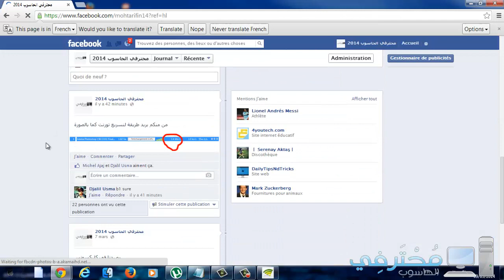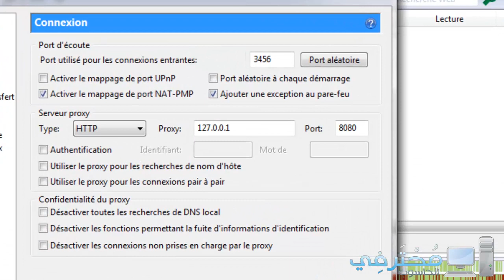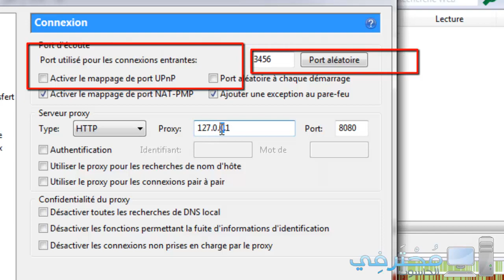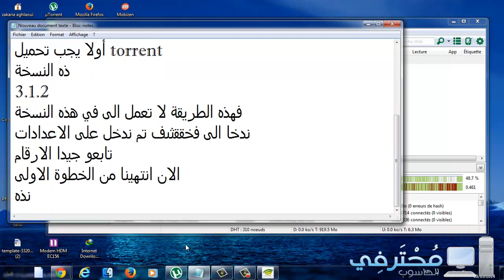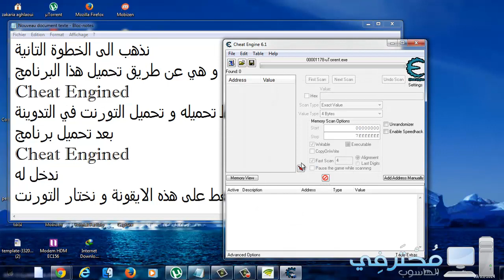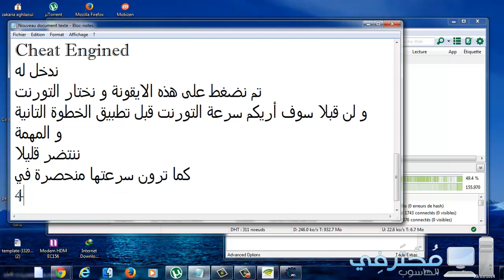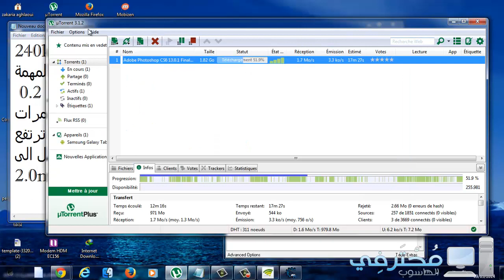الحلقة 70 : كيفية تسريع التورنت بالطريقة الصحيحة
نعتذر على الاخطاء المتواجدة في الشرح لقد حدت خطء أتناء التعديل على الحلقة